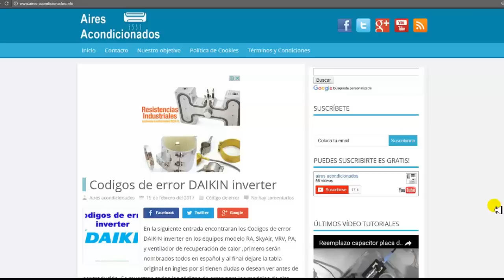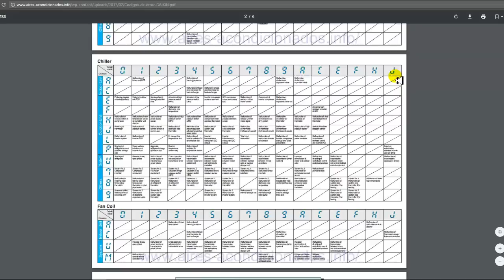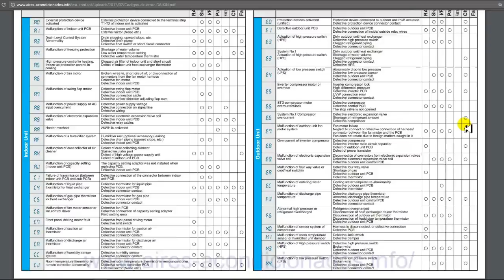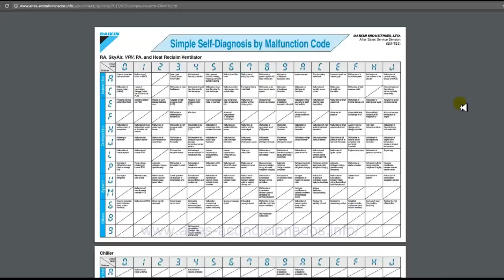Codigos de error DAIKIN inverter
Códigos de error DAIKIN inverter para poder saber con facilidad que nos indica el equipo de acondicionado de aire a través de la señal de error que nos esta dando.

Visita nuestra pagina web donde encontraras la informacion que estoy seguro sera de mucha ayuda: